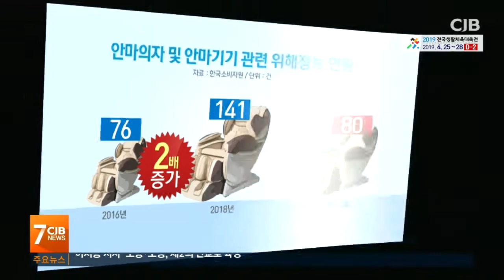뜯어진 안전망...안마기 사용하다 참변